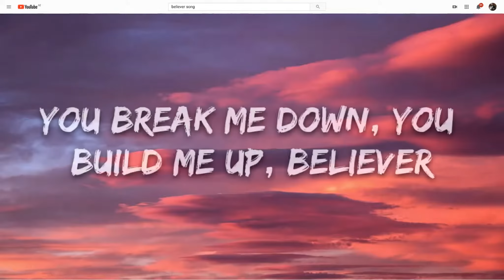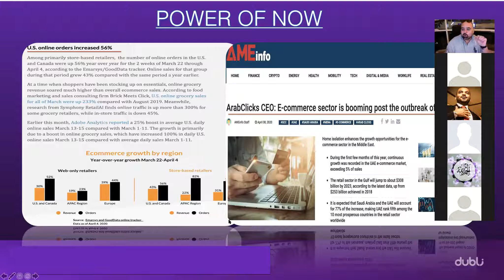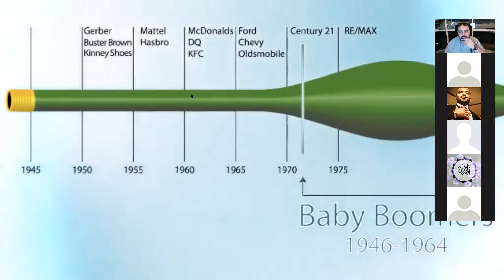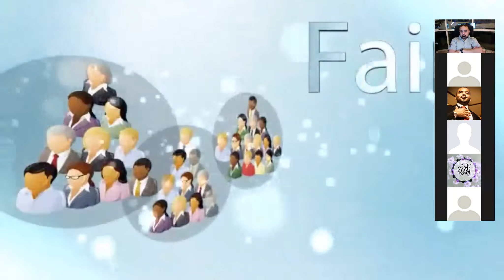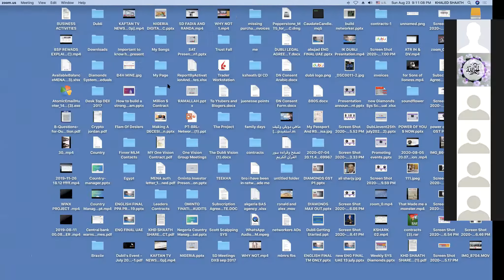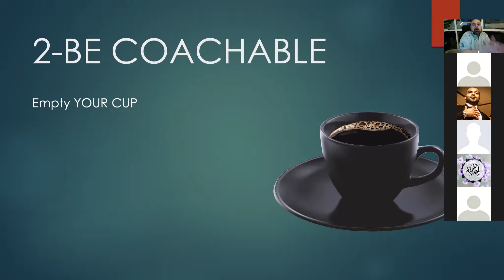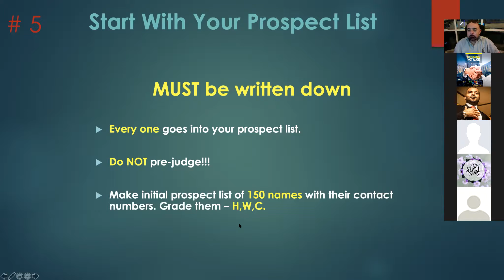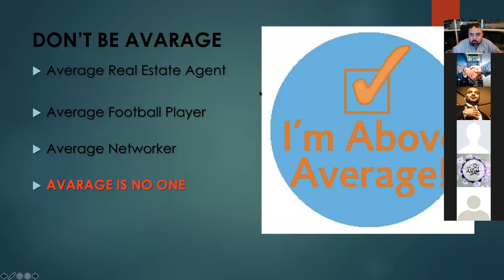Diamonds GST PART1